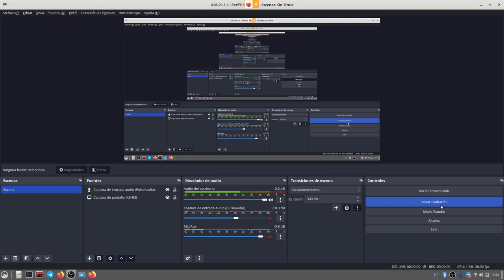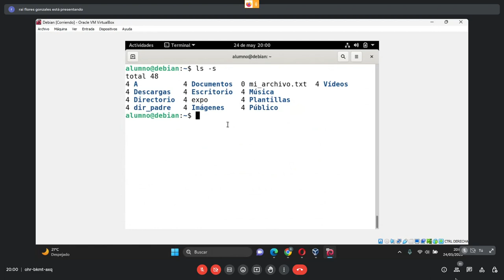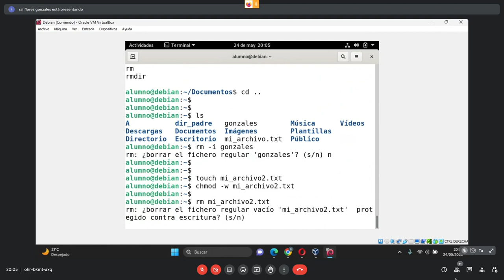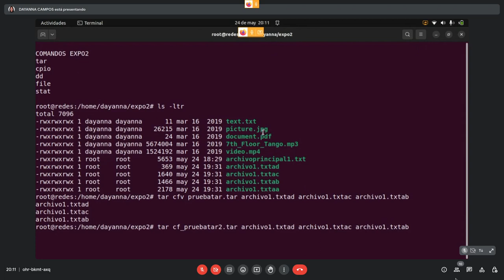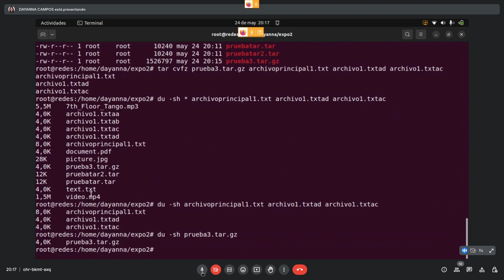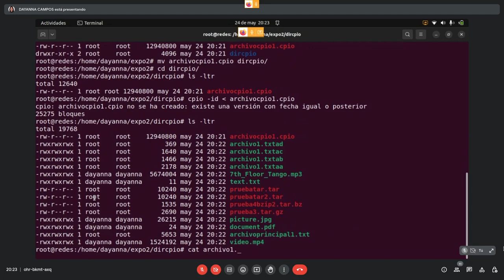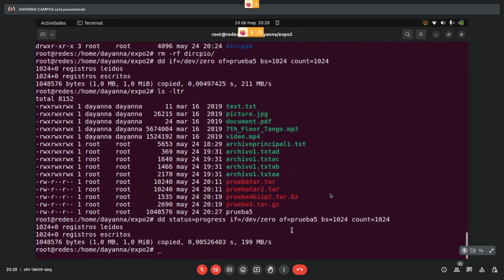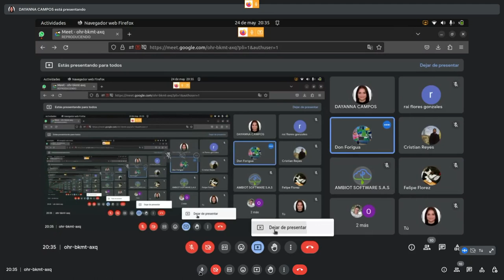Curso LPIC 2023 - Sesiones LPIC 10 - manejo de ficheros II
== @RaiFlores25 & @DayannaLucia7 Miercoles 24 7:30 PM ==

mv
ls
rm
rmdir
touch
tar
cpio
dd
file
stat